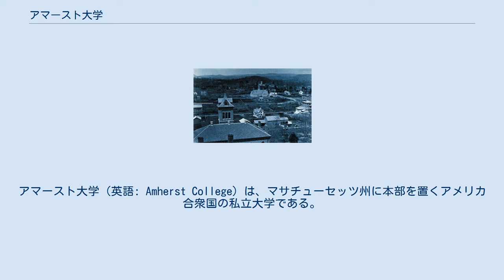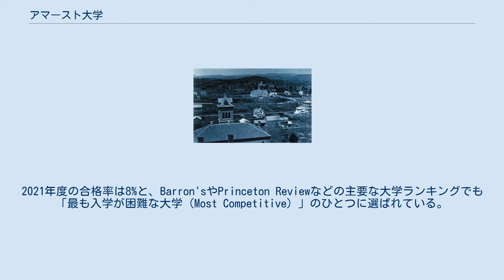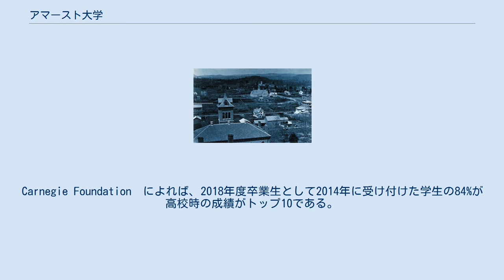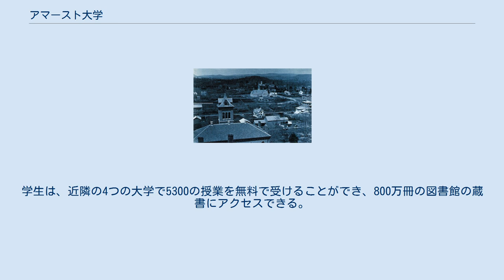アマースト大学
アマースト_(マサチューセッツ州)
アマースト大学（英語: Amherst College）は、マサチューセッツ州に本部を置くアメリカ合衆国の私立大学である。
1821年に設置された。
 1875年ころのアマースト大学キャンパス 2008年度のU.S News College Rankingのリベラルアーツ大学部門で1位に選ばれた。
最新の2020年度同ランキングでは、長年のライバル校であるウィリアムズ大学についで、2位につけている。
全米最高峰のリベラルアーツ・カレッジである。
教育理念は"Terras Irradient (Let them give light to the world)"であり、社会に貢献する人物の育成を目標としている。
世界中から極めて優秀な学生を迎え、経済的・文化的・人種的な面で多様性を重視した教育実践を行っている。
平均クラス規模約10名という徹底した少人数による学問教育から、卒業生には4人のノーベル賞受賞者を輩出している。
 なお、同校卒業生の新島襄が設立した同志社大学では「アーモスト大学」の表記を使用している。
 徹底した少人数教育から、入学するのは大変困難である。
2021年度の合格率は8%と、Barron'sやPrinceton Reviewなどの主要な大学ランキングでも「最も入学が困難な大学（Most Competitive）」のひとつに選ばれている。
各学年400人程度で専任の教授数は200人強、学生総数は約1800人で、基本的には全寮制であり、アットホームな雰囲気が持ち味である。
提供されている授業の89%が10人以下である。
徹底した少人数教育のため卒業生数は少ないが、著名な卒業生を多数輩出している。
Carnegie Foundation　によれば、2018年度卒業生として2014年に受け付けた学生の84%が高校時の成績がトップ10である。
以下を参照のこと。
 米誌USニュース・アンド・ワールド・レポートでは、アメリカのリベラルアーツ大学として10度1位を獲得しており、現在はウィリアムズ大学に続いて2番目となっている。
 2008年にフォーブス誌が学部学生をランク付けする企画を行ったが、教授の満足度や生徒の借金、卒業率など様々な点で評価された結果、アメリカで7番目に優れているとされた。
2010年では、ワシントン・マンスリーにおいて研究成果や研究での賞金、卒業後の給料から大学のランク付けが発表され、アマースト大学は第5位となった。
また2004年には米国の高校生の大学進学実績に基づくランキングで、ブラウン大学、コロンビア大学に続いて第9位にランクされている。
 特筆すべき点として、卒業生の大学院進学率が80%を超えることが挙げられる。
またボーディングスクール（寄宿制私立高等学校）からの進学者数が多い大学である。
そのため大学は潤沢な寄付金で充実した奨学金制度を設けている。
学生一人当たりの寄付金総額がハーバード大学を上回り世界一である。
また2009年には一人の卒業生が単独で125億円相当の寄付をしたことで有名である。
そのため奨学金制度も手厚く、在学生の約6割が何らかの経済的支援（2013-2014年度で一人当たりの経済的支援額は平均46,809ドルに及ぶ）を大学から受けている。
現在、大学からの奨学金は基本的に返済不要である。
1920年代より日本国外務省から、毎年数名の新人外交官が英語研修生として派遣されている。
日本から第3学年に編入を希望する学生に対して、内村スカラシップと新島スカラシップがそれぞれ隔年で募集されており、卒業までの2年間、授業料・寮費・食費がすべて支給される奨学金制度がある。
 アマースト大学は「五大学コンソーシアム」の一つである。
学生は、近隣の4つの大学で5300の授業を無料で受けることができ、800万冊の図書館の蔵書にアクセスできる。
 ジョンソン・チャペル（チャペル内にはクーリッジ米大統領と新島襄の肖像画が掲げられている）